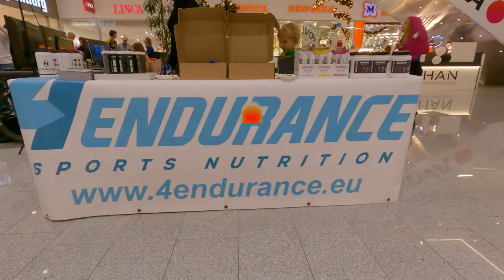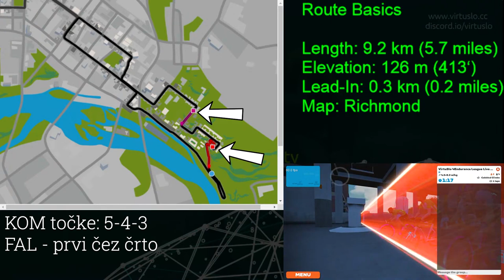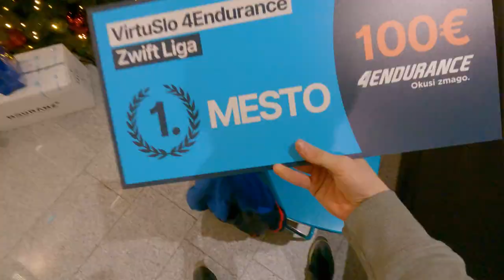ZMAGAL SEM VIRTUSLO 4ENDURANCE LIGO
ant+ adapter